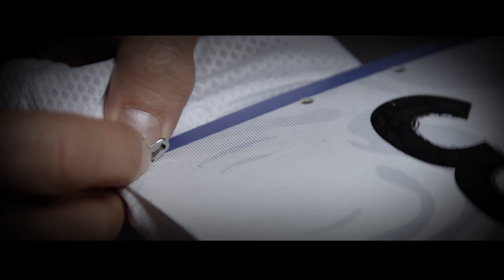SCOTT-SRAM Team Introduction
SCOTT-SRAM MTB Racing is ready to race.
and welcome Matthias Stirnemann, our new team member who will be shredding alongside Nino Schurter and Jenny Rissveds.